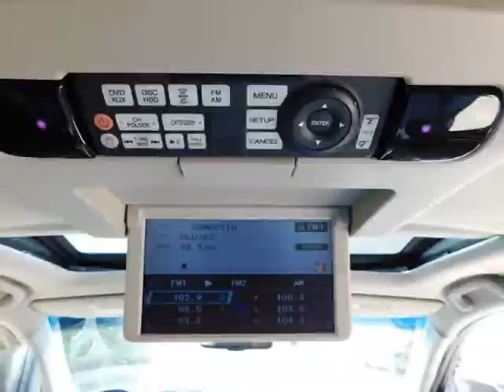2011 Acura MDX AWD Advance/Entertainment Pkg NAVIGATION/ BACKUP CAM/ TV/DVD/ FINANCING...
auto boutique
8849 arlington expy
jacksonville